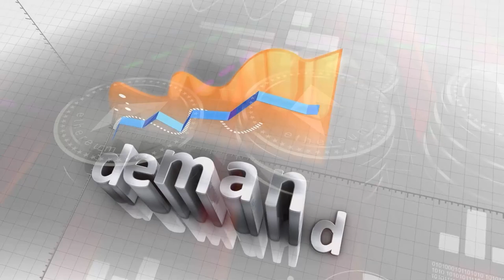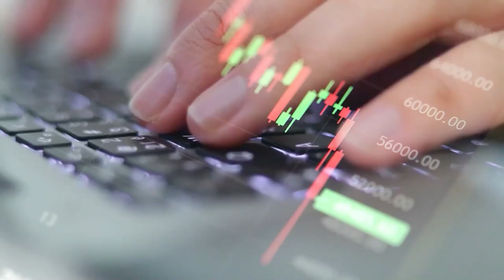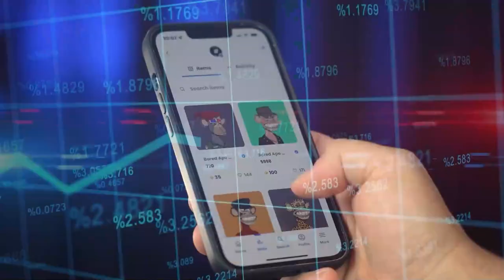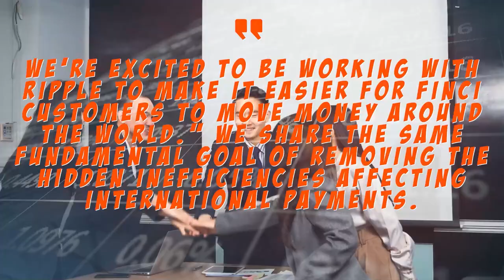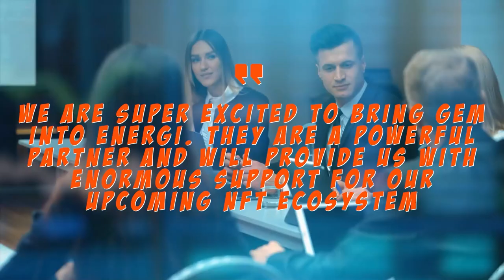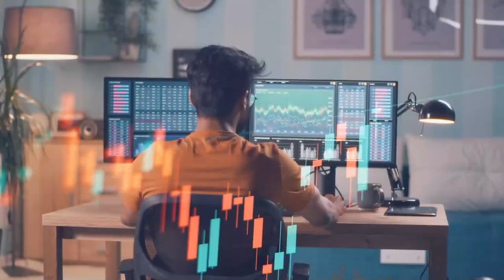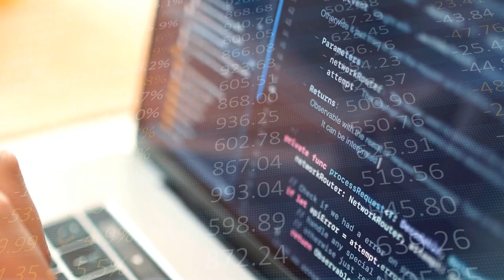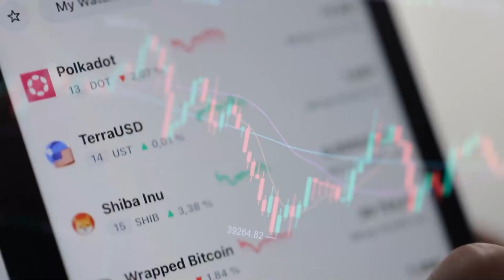These 5 Altcoins You Need In June 2022! | Altcoin's Overview